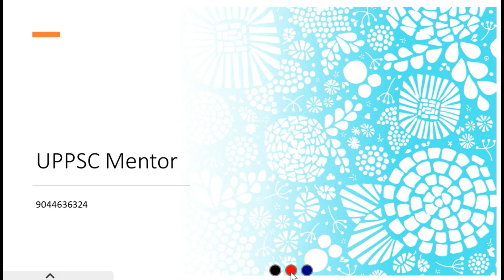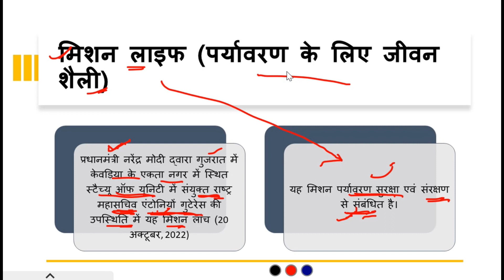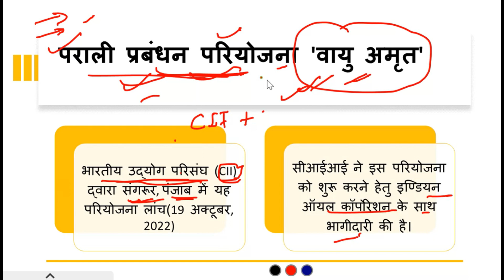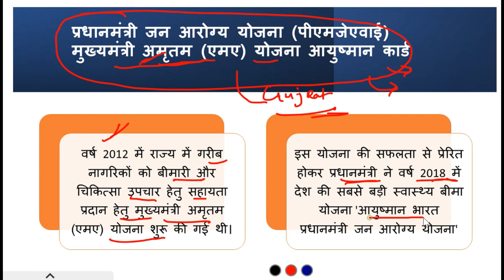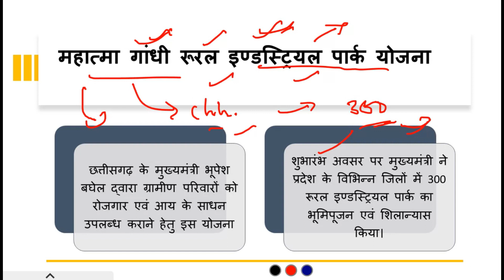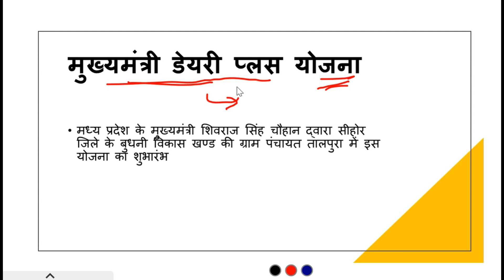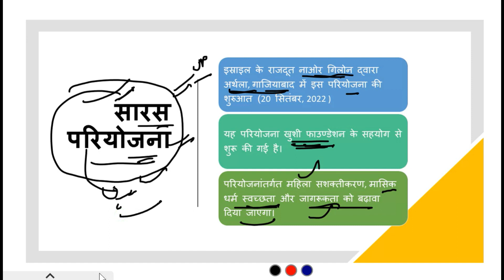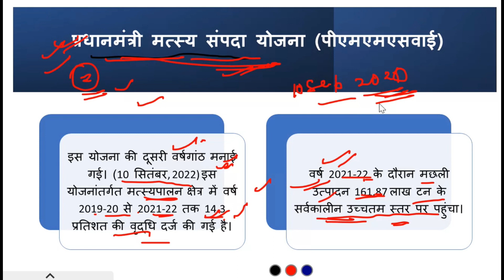Most Important Current Affairs 2022 || योजना/परियोजना Oct-Nov माह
Keep supporting. 💖 Don't forget to like, comment, share And Subscribe My Channel and Click Notification Bell🔔 For Mains Program- UPSC/UPPSC (Hindi Medium) Study Material with best content (whole syllabus cover) -UPSC/UPPSC Contact us – 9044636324